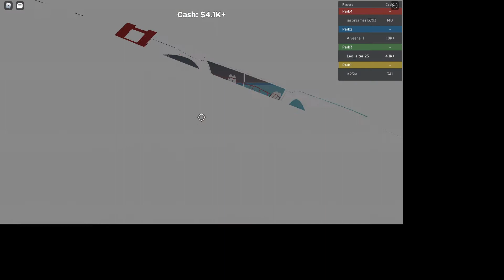I built a waterpark in roblox!